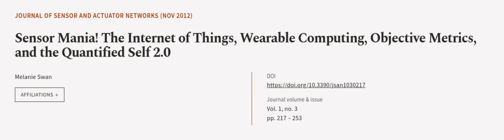Sensor Mania! The Internet of Things, Wearable Computing, Objective Metrics, and the ... | RTCL.TV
### Keywords ###

### Article Attribution ###
Title: Sensor Mania! The Internet of Things, Wearable Computing, Objective Metrics, and the Quantified Self 2.0
Authors: Melanie Swan
Publisher: MDPI AG
DOI: 10.3390/jsan1030217

### Video Timestamps ###
0:00:00 - Summary
0:00:58 - Title
0:01:01 - Outro
0:01:05 - End